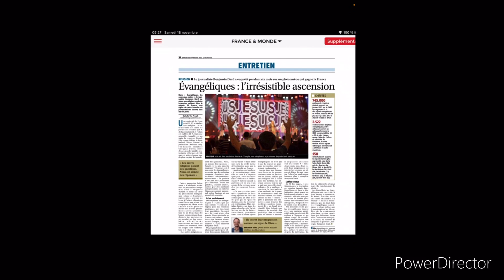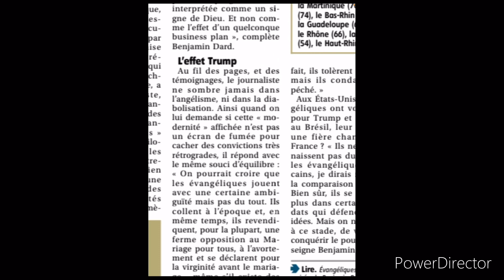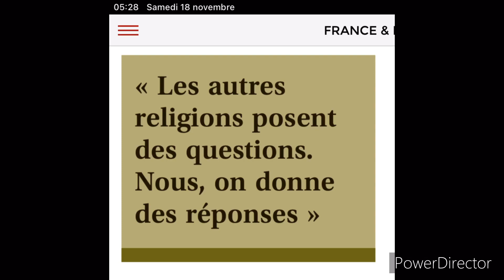Les évangéliques et le Journal La montagne